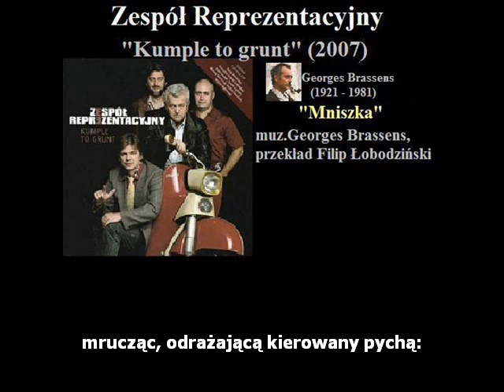Zespół Reprezentacyjny - Mniszka (z tekstem)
Utwór Mniszka (muz. Georges Brassens, przekład F. Łobodziński) pochodzi z albumu grupy Zespół Reprezentacyjny - "Kumple to grunt" – z utworami Georgesa Brassensa, nagranego podczas koncertów w Studiu im. Agnieszki Osieckiej w Warszawie 14 i 15 czerwca 2007. Ukazał się w 13 grudnia tego samego roku jako książka z płytą w serii Biblioteka Gazety Wyborczej, pod wspólnym szyldem wydawniczym Galapagos Music i Agora SA – 235512

Tekst:
Biel kornetu jej z dawien dawna serca łamie,
chrześcijanin jej wdziękom wzdraga oprzeć się.
Za to byle ateusz, laik czy poganin
na jej widok głupieje i się ochrzcić chce...

A ministranci dalej brzęczeć dzwoneczkami...

Zdaje się, mówią ci co na mszy blisko stali,
pod kornetem, co tak pobożnie za dnia lśni,
piękna siostra ukrywa (skandal nad skandale)
koński ogon i filuterne loczki trzy...

A ministranci w nawach cali oniemiali...

Zdaje się, powiadają, pod zgrzebnym habitem
ma jedwabne pończoszki i wstążeczki dwie,
koronkowy dezabil, dessous przezroczyste,
tylko diabła tam nie ma, zresztą kto to wie...?

A ministranci myśli mają już nieczyste...

Zdaje się, po komplecie, kiedy ciemną nocą
inne siostry cel swoich przekroczyły próg
i już śpią lub zmawiają modlitwę krzepiącą,
ona staje przed lustrem, jak ją stworzył Bóg...

A ministranci czują, że jest im gorąco...

Zdaje się, że swój strój, cóż za bezbożne wyście,
powiesiła na Krzyżu (wiem, że gorszę was)
i przegląda się sprawdzić chcąc, czy rzeczywiście
nagość jej lepsza jest z profilu niż en face...

A ministranci snują plan szatański iście...

Zdaje się, szepcze, wzrok unosząc swój do góry:
"Ach! Jak amen w pacierzu, osiągnąłeś cel,
wszak udały Ci się, o Panie, te kontury,
linia bioder jest najpiękniejszym z Twoich dzieł..."

A ministranci srogie cierpią już tortury...

Zdaje się na zegarze już dochodzi pierwsza.
Co to wzdycha w ciemnościach, budząc dziwny lęk?
To anioły miłosne układają wiersze,
odpowiada im zaś siostrzyczki błogi jęk...

A ministrantom biednym tchu brakuje w piersiach...

Opat Piotr, rozbudzony przez lubieżne licho,
wyskakuje z pościeli, bez odzienia gna
mrucząc, odrażającą kierowany pychą:
"On na Krzyżu też tylko cierń na skroniach ma...!"

A ministranci z trwogą potakują cicho...

Nie! To tylko pogłoski, bujdy i bajędy,
niegodziwe kalumnie, Lucyfera głos,
nie ma loczków i koński ogon też obcięty,
pod kornetem jest krótko przystrzyżony włos...

A ministrantom już wyraźnie miny zrzedły...

Żaden popęd się w czystym ciele jej nie chowa,
od wstążeczek nikomu się nie wzburzy krew,
nikt nie będzie przed Krzyżem z lancą paradować,
więc, o Boże, już możesz słuszny stłumić gniew...

a ministranci w smutku się onanizować...